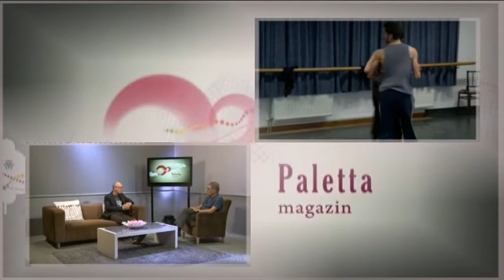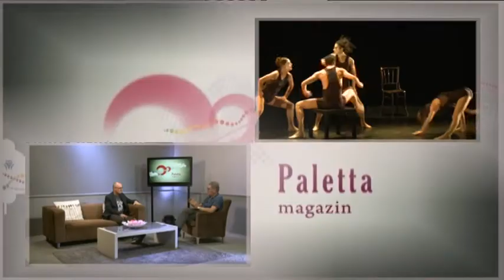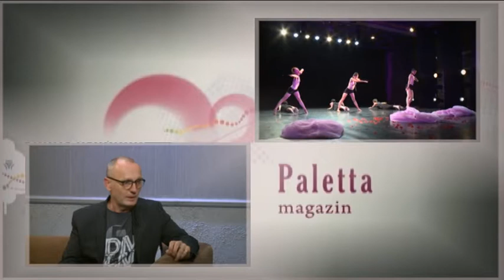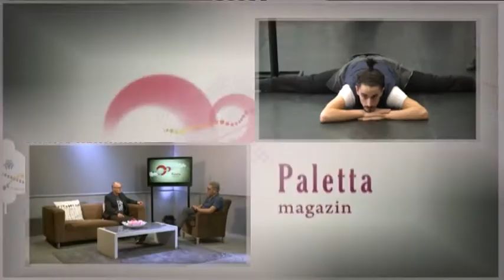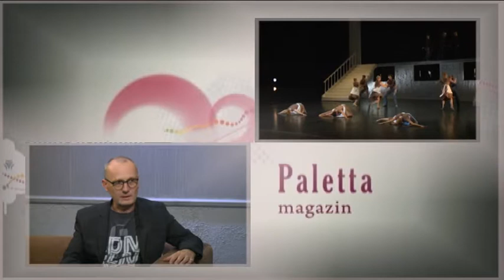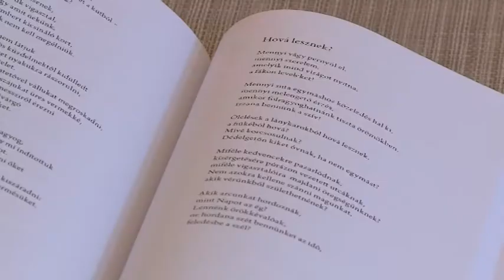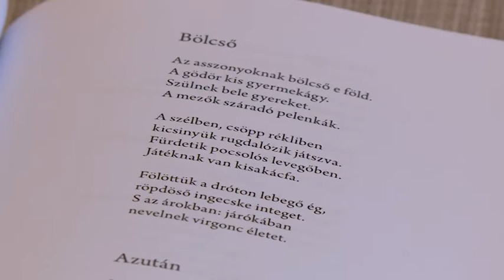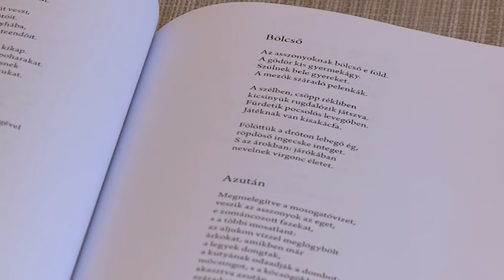2019.06.25. - Paletta Magazin - Egerházi Attila